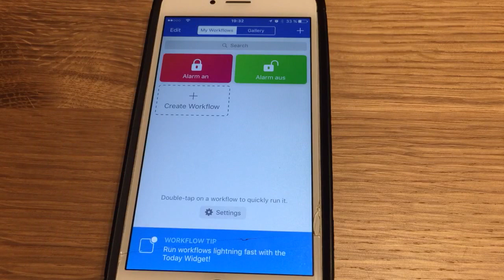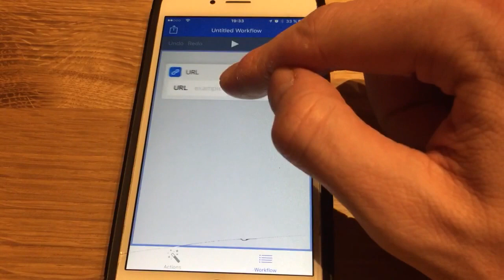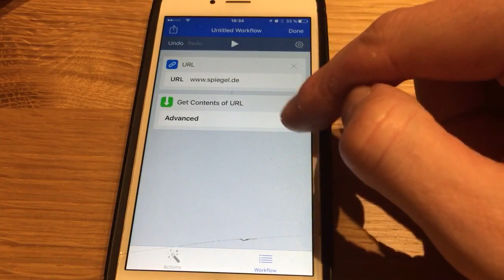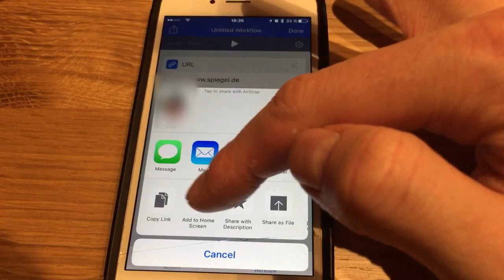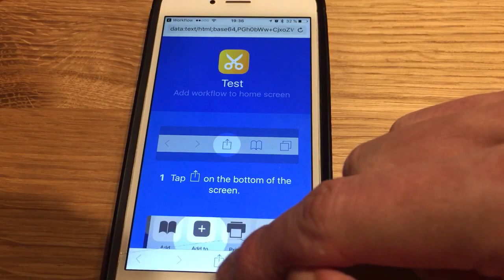iOS Workflow Script auf Homescreen legen mit Icon - button / HTTP GET aufrufen